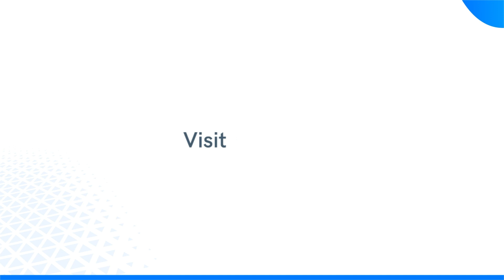NxtWave Intensive 2.0 Turned a Mechanical Engineering Graduate Into a Tech Professional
🚀 Meet Malikarjuna Reddy who wants to share how NxtWave Intensive 2.0 helped him build job ready skills and become a tech employee, despite his non-tech background.

🙋 “I am Malikarjuna Reddy, and I graduated in Mechanical Engineering from Amrita School of Engineering, Bangalore. NxtWave has changed my life. Rahul's approach to the content is really good, and he related all the things from one technology to another. With different coding practices and mock tests, I assessed my weak areas and filled them to get a strong grip in those particular concepts. This led to my success.”

💪 “Personal Manager’s support, domain experts' advice, reviews, and hiring team assistance were the main aspects that played a crucial role in my journey. As a beginner, I was quite confused and didn't know how to answer the questions in the interview. The placement support team kept on supporting me, and their advice helped me crack the interviews and excel in them.”

🤝 “I'm grateful to Rahul sir for his teaching skills and Girish and Vandhana for their support throughout the interview process, which made me crack jobs easily. I recommend the CCBP 4.0 tech-intensive program to everyone who wants to build advanced skills and have a successful IT career.”

‍For those final years and recent graduates, looking for an immediate tech job, enroll in CCBP Tech 4.0 Intensive program - A Proven Curriculum to Get a Tech Job of ₹4.5 - ₹9 LPA.
For those final years and recent graduates, looking for an immediate tech job, enroll in Intensive 2.0 program, A Proven Program To Make You a Software Developer.